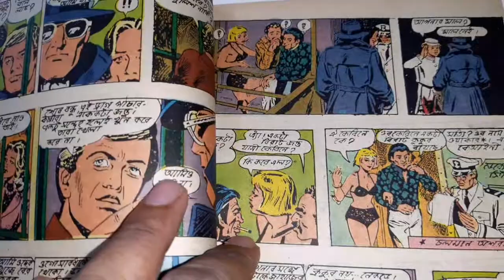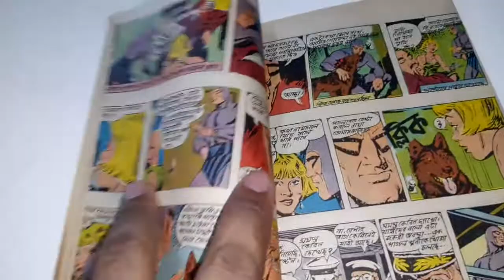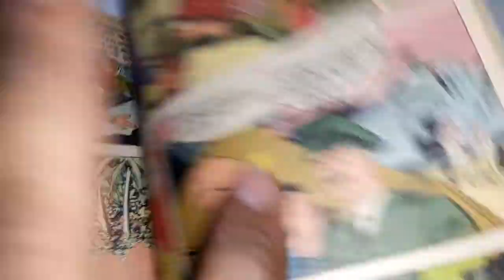Is Phantom a DC or Marvel?@comic verse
Is Phantom a DC or Marvel?

Are Phantom comics still being made?

Are Phantom comics worth anything?

How many Phantom comics are there?

Phantom comics
My comics collection
comic book collection
comic books
comics explained
cartoon box
dc comics
90s comic books
90s comics

new comic books new comics this week  what new comics are out this week  Hot new comics this week

comics channel grow kaise kare
comics channel grow
comics chacha choudury hindi
comics chacha choudhry
comics channel
comics chacha choudury English
comics chacha choudury aur sabu
comics character
comics book channel monitization
comics book channel monitor monitization hota hai yeh nehi
comics book guy
comics book in English
comics book in bengali
comics book in hindi
comics world talk
comics world
image comics
comicsexplained